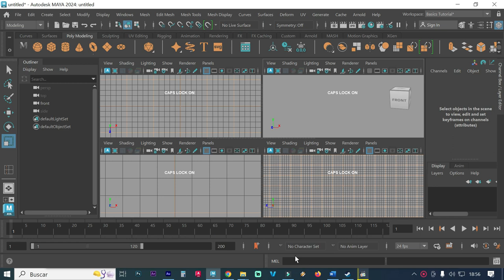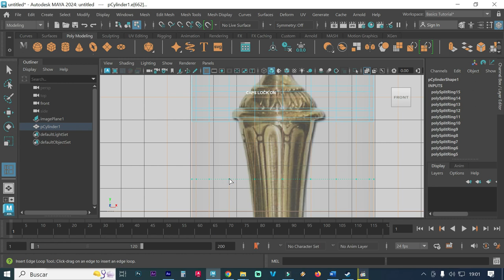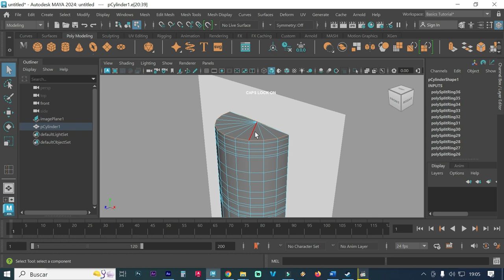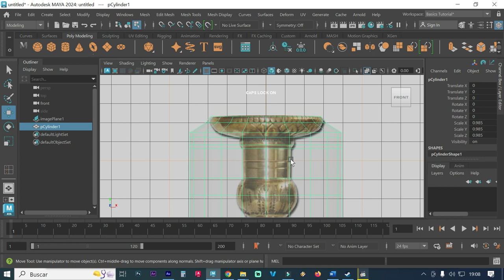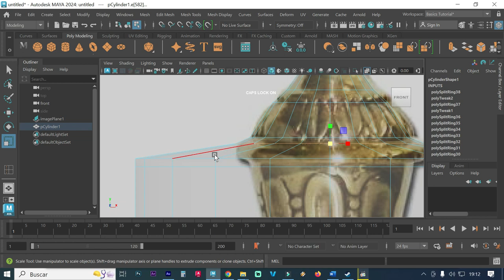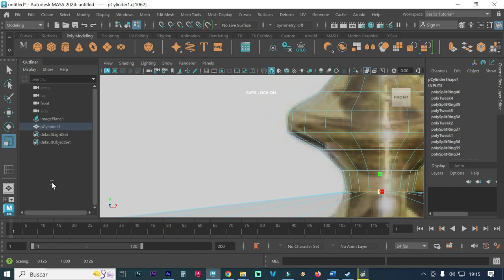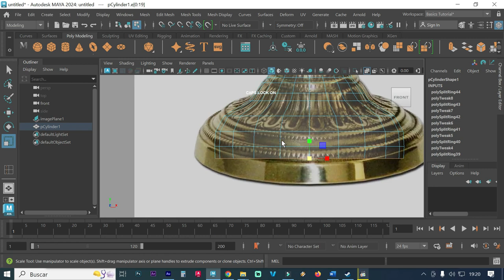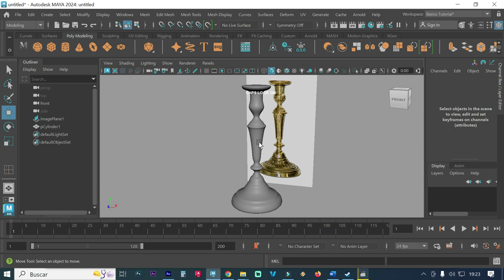como crear un candelabro paso a paso en maya autodesk 2024 clase gratis video tutorial de maya 2024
como crear un candelabro en maya autodesk 2024 clase gratis video tutorial de maya autodesk 2024